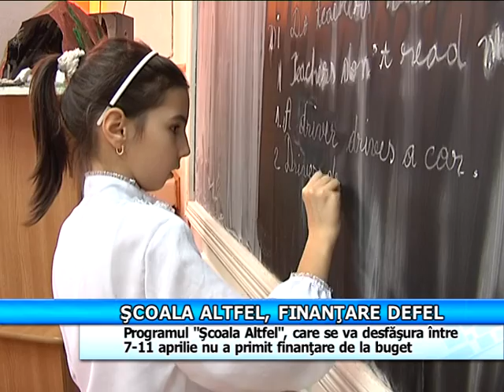Școala Altfel, finanțare de fel